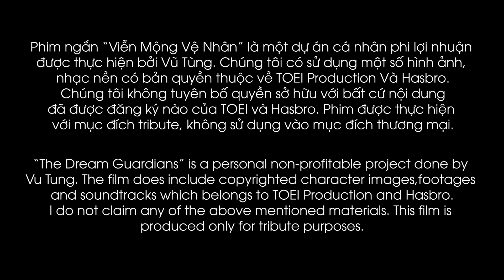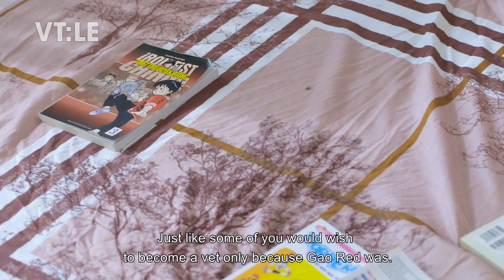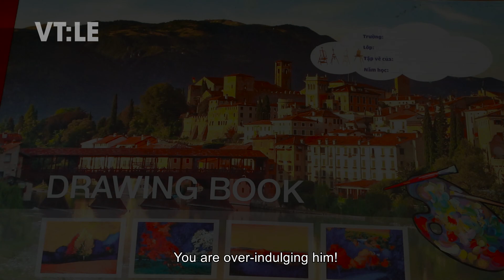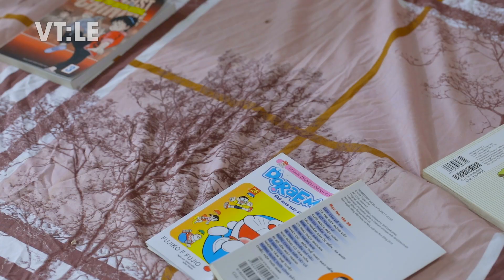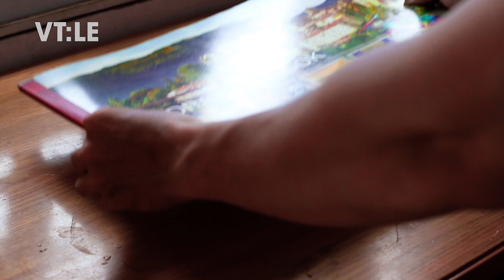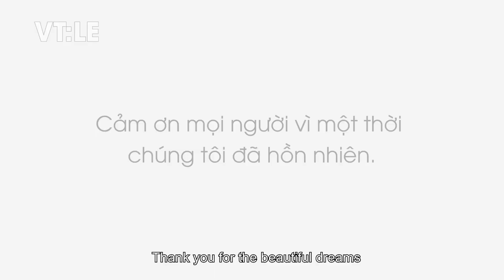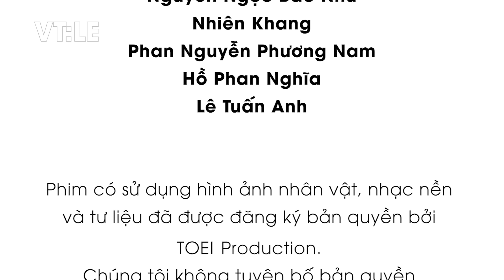Phim ngắn Forever Red Vietnam : Viễn Mộng Vệ Nhân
Phim ngắn '' Viễn Mộng Vệ Nhân '' là một dự án cá nhân và phi lợi nhuận được thực hiện bởi Vũ Tùng . Chúng tôi có sử dụng một số hình ảnh , nhạc nền có bản quyền thuộc về TOEI Production và Hasbro . Chúng tôi không tuyên bố quyền sở hữu với bất cứ nội dung nào đã được đăng ký của TOEI và Hasbro . Phim được thực hiện với mục đích kỷ niệm , không sử dụng vào mục đích thương mại .

'' The Dream Guardians '' is a personal non-profitable project done by Vu Tung . The film does include copyrighted character images , footages and soundtracks which belongs to TOEI Production and Hasbro . I do not claim any of the above mentioned materials . This film is produced only forr tribute purposes .